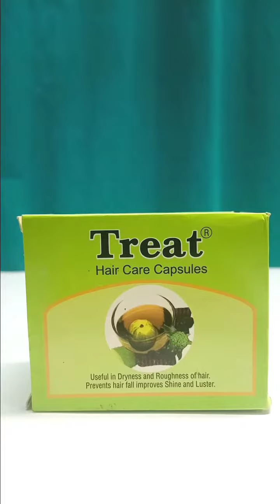Treat Hair Care Capsule - बालो की हर प्रकार की समस्याओं को दूर करे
About Treat Hair Care Capsule

Hair is regarded as an asset, which enhances your physical appearance. Hair loss is a common problem nowadays. Balding or thinning of hair is a great problem, which you would like to resolve at its earliest stage.  Some of the common factors contributing to hair fall are excessive physical or emotional stress, hormonal imbalances, nutritional deficiencies, pollution, allergies, use of wrong hair care products, poor hair care routine, and heredity.  Treat Hair Care Capsule is a balanced formula of 15 powerful hair and brain tonic medicinal herbs, which helps in the growth of hair and keeps them natural black. Protecting the hair from all diseases, it makes them bright, long and thick.